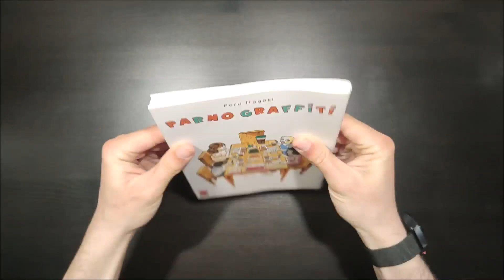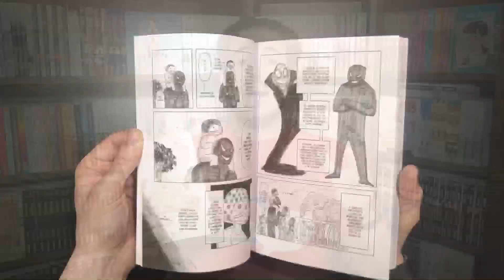Parno Graffiti | AnimeeManga.it in Pillole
L’amatissima autrice di Beastars si racconta: in Italia per PlanetManga, oggi vi parliamo di ParnoGraffiti di ParuItagaki.

Un grazie speciale agli amici di FantaUniverse di Lucca per la Location e la disponibilità!